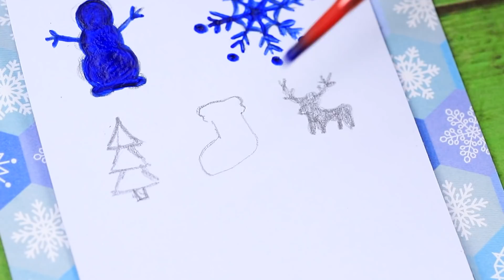11 Tình Huống Rắc Rối Của Búp Bê LOL Tại Bệnh Viện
Bệnh viện búp bê sẽ cung cấp hỗ trợ đầy đủ cho tất cả bệnh nhân. Nhưng những tình huống không thể lường trước. Xem những ý tưởng thú vị từ video mới nha.

Dụng cụ và vật liệu:
• Keo nóng
• Kéo
• Dao tiện ích
• Sơn acrylic
• Cọ
• Thước
• Vải thể thao
• Giấy xốp
• Chiếc cúc
• Đất sét
• Tuyết nhân tạo và bông tuyết trang trí
• Vải dệt sợi
• Dây cáp
• Nút bần
• Thùng bìa cứng
• Xốp
• Giấy xốp ngọc trai
• Đồ vật bằng nhựa
• Lego
• Hạt nhựa
• Dây ribbon
• Ly nhựa
• Que gỗ
• Giấy dán bông hoa
• Lá vàng